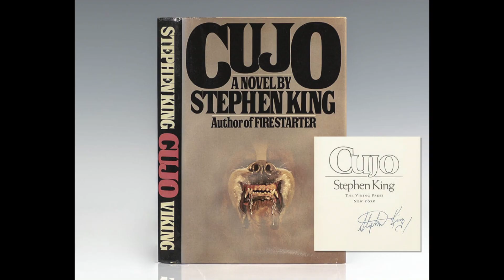INTERVIEW with THE DJINN (2021) - Directors: "David Charbonier" & "Justin Powell"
INTERVIEW with The Djinn - Directors: "David Charbonier" & "Justin Powell"

The story follows a mute twelve-year-old, Dylan Jacobs, as he discovers a mysterious book of spells inside his new apartment. Grieving the loss of his mother, and feeling isolated from everyone except for his father, Dylan performs a ritual that promises to deliver his heart's desire: to have a voice. But he soon discovers that every gift has a toll when a sinister djinn arrives to collect his soul. Now trapped in his new home with nowhere to hide, Dylan must find a way to survive until the stroke of midnight or pay the ultimate price.

The Djinn, written and directed by David Charbonier and Justin Powell, opens in theaters and is available on VOD and digital on May 14, 2021, via IFC Midnight.